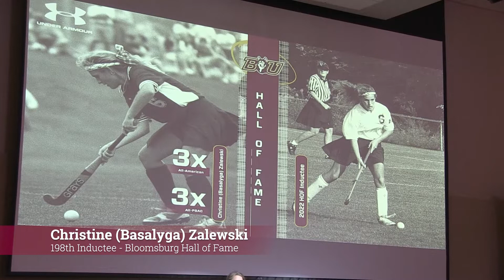Christine (Basalyga) Zalewski Hall of Fame Induction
2022 Bloomsburg Hall of Fame Induction speech